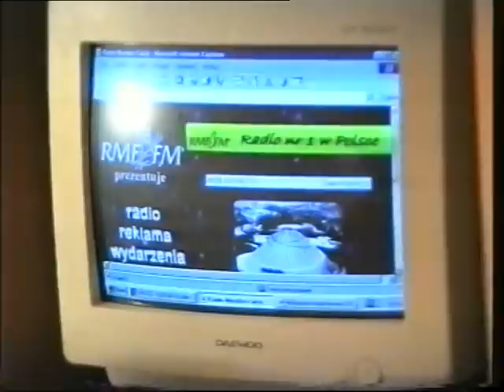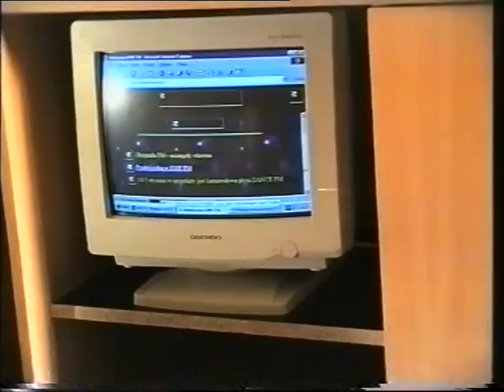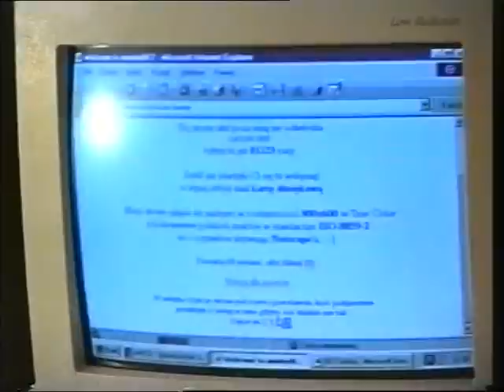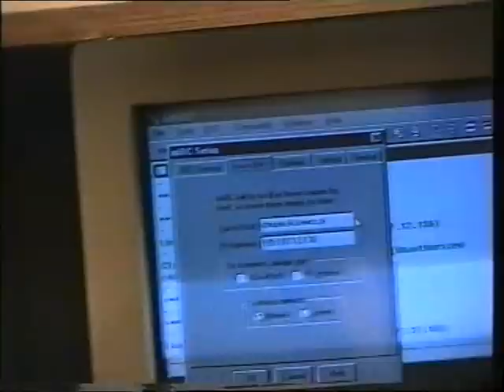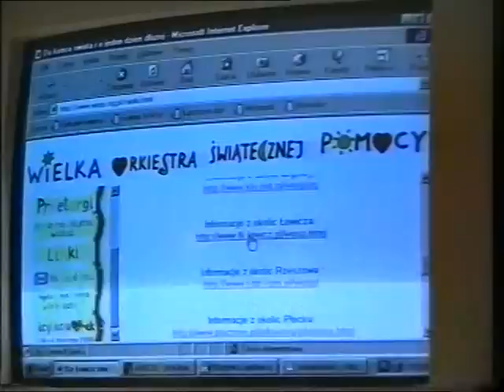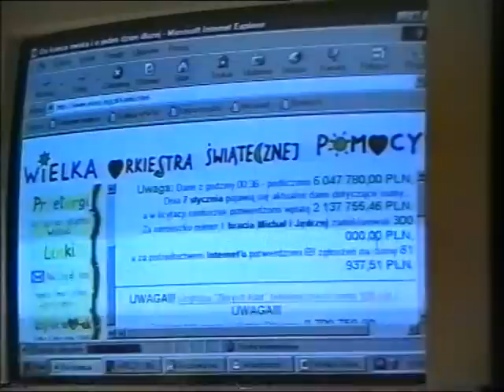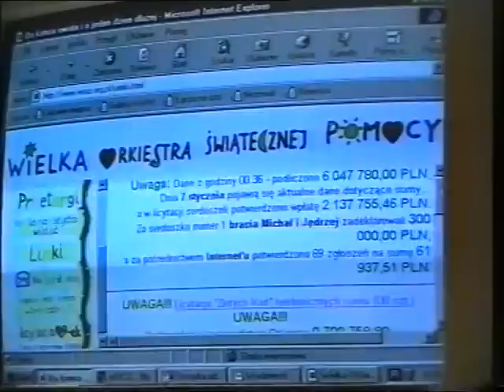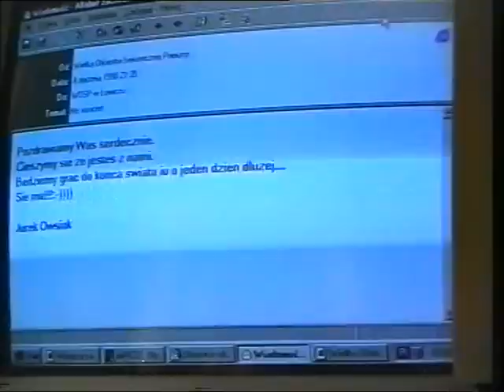Internet Cafe - Pierwsza Łowicka kawiarenka internetowa rok 1998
Wywiad z twórcami pierwszej w Łowiczu kawiarenki internetowej - kawiarni Dziupla mieszczącej się w budynku kina Bzura - rok 1998.
Wywiad przeprowadza Jacek Lewandowski.
rozmówcy: Andrzej Jankowski, Krzysztof Pudłowski, Paweł Kolas.